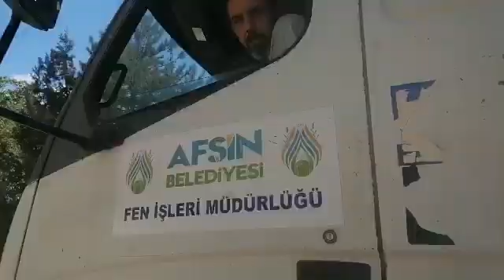afşin asvat çalışması 2022